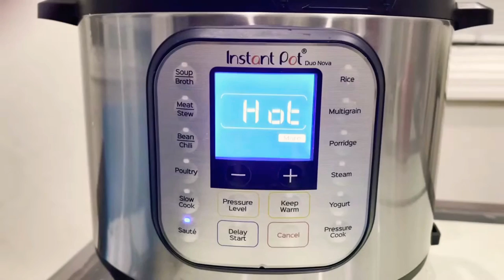Delicious Lentil Potato Soup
This is an amazing recipe for a snow day like today! Be sure to season to your taste!